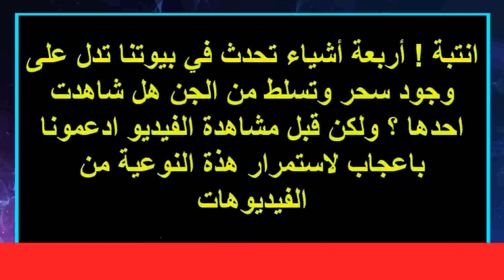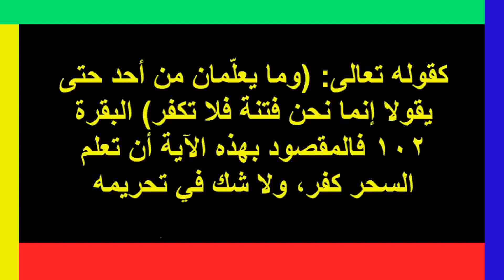انتبة ! 4 اشياء تحدث فى بيوتنا تدل على وجود اسحر وتسلط من الجن هل شاهدت احدها ؟!!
لرقية الشرعية | الرقية الشرعية كاملة للبيت لعلاج السحر والمس والعين والحسد - رقية البيت  الرقية الشرعية | الشاملة الرقية الشرعية كاملة للبيت لعلاج السحر والمس والعين والحسد - رقية البيت الشاملة لحماية البيت والاولاد من السحر والشياطين استمع الي الرقية الشرعية للعين والحسد والسحر وارجو ان تحسن الاستماع لان الرقية من العين والحسد و الرقية الشرعية للسحر تعد هي الرقية الشرعية الشاملة الاقوي علي الانترنت لابطال السحر  واثر العين والحسد و ايات فك السحر وهي باذن الله افضل الرقية الشرعية للمريض واقوي الرقية من العين والحسد بالرقية الشرعية استمع الي آيات السحروابطال السحر
خطوات العلاج من اي سحر عن طريق مجموعة امور ونلخصها في
1- حقق التوحيد و العبودية لله سبحانه و تعالى
2- الإكثار من الإستعاذة والاستغفار      3- الاكثار من ذكر الله
4- قراءة سورة البقرة    5- قراءة اية الكرسي       6- قراءة الآيتين الأخيرتين من سورة البقرة
7- قراءة المعوذات
8 - الاستماع الي الرقية الشرعية كل يوم مرتين صباحا ومساء او علي الاقل مرة واحدة بعد